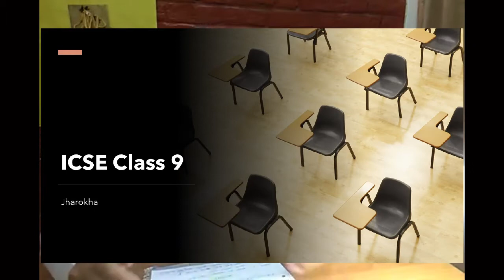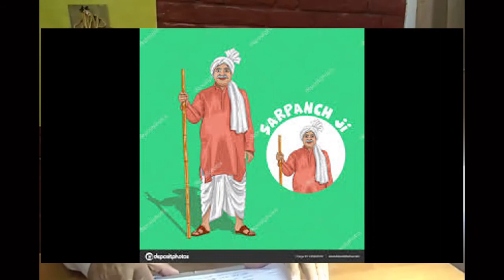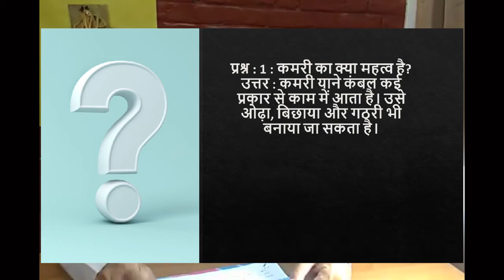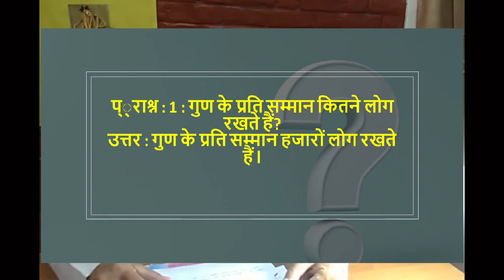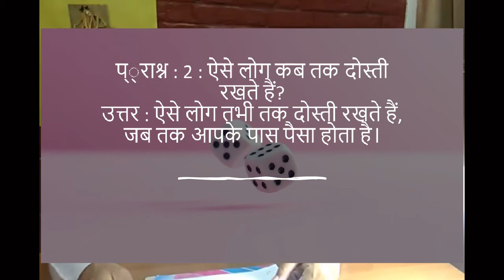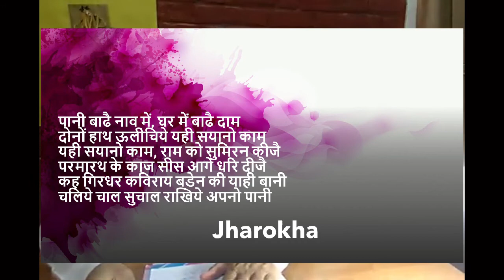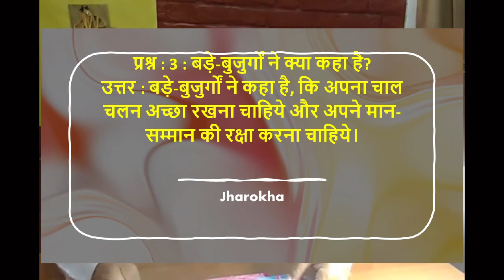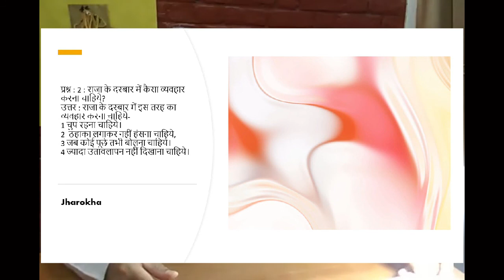girdhar ki kundaliyan class 9 गिरिधर की कुडलियां | ICSE sahitya sagar 10th Giridhar ki kundaliyan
Best Video for Exam!!!
साहित्य सागर/आईसीएससी

गिरिधर की कुडलियां साहित्य सागर
This video is prepared for ICSE class 9 students. Chapter girdhar ki kundaliya. In this video students can learn word meaning , summary and question answers.